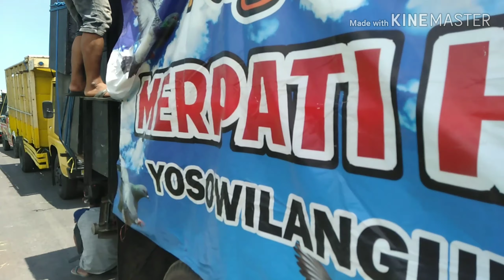MERPATI GETAKAN didesa KARANGBENDO LUMAJANG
Event kali ini di selenggarakan di desa Karangbendo Kabupaten Lumajang, diikuti sekitar 12.000 ekor burung merpati dari berbagai daerah